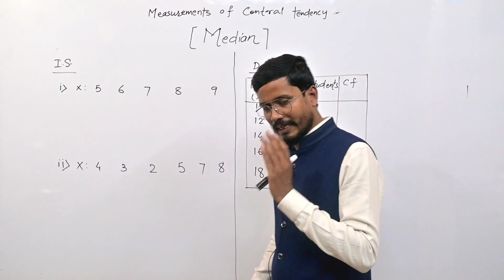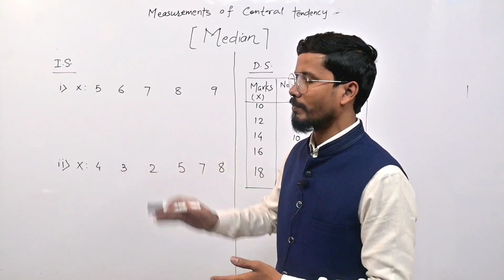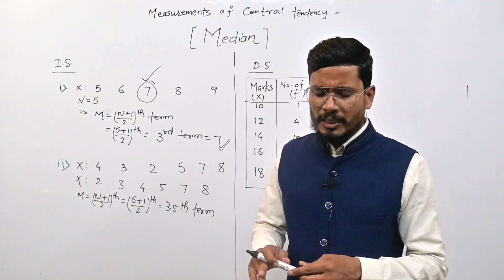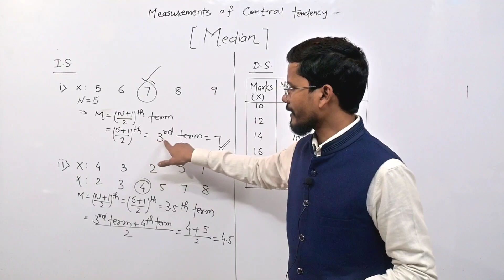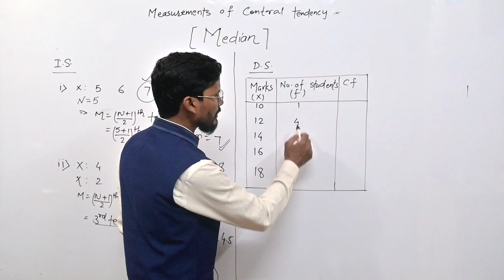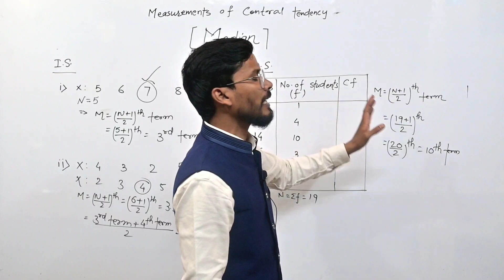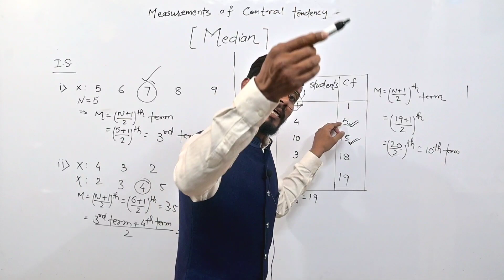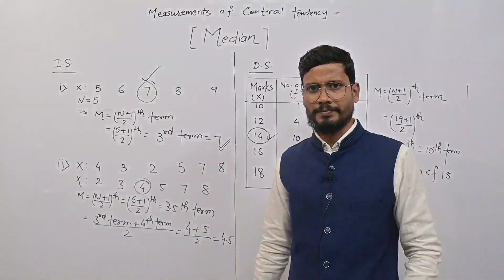Median part-1 | Measurements of central tendency| Individual and discrete series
hellooooooooo guys. I have come up with another exciting video. Do a favour. watch the complete video.

:-Mean in individual and discrete series

:-Mean in continuous series

:-Mode by observation Method-

:-Mode by grouping method

Raj Economics and Commerce Classes
Opposite Tanishq Showroom, Circular Road, lalpur, Ranchi, 834001